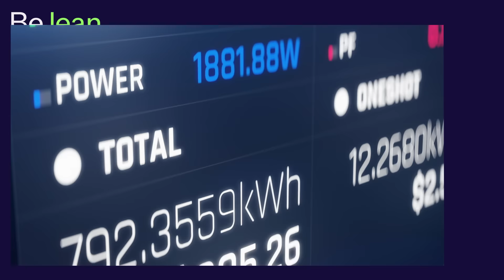How to reduce a building's carbon emissions - Part one. Thought starters with Catriona Brady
Thought starters - Global experts. Intelligent insights.

Catriona Brady – Director of Strategy at the World Green Building Council discusses how to reduce a building's carbon emissions in a two-part episode of Thought starters.

​Catriona Brady, "I think a lot of us think about climate change and the environment and the image that comes to mind is cars or power stations, but actually 37% of energy-related carbon emissions come from the built environment.

At an individual building level, there is so much that every person or organisation can do. Some of the core principles and a phrase I really like is to, "Be lean, be clean and be green," and "Be lean" is all about being efficient in your energy use. "Be clean" is all about the systems that are being used, making sure they're clean in their power requirements and use, and "Be green" is all about the production and consumption of renewable energy.

We want people to be considering the whole life carbon emissions of a building or an asset, so not just the emissions of that specific building when it's operational, but we also need to change our thinking to consider the impacts of the way that we're operating or designing or using our building in terms of how it will impact the emissions it releases across its 50 to 100-year lifespan.

The other big part of this conversation is about retrofit. If we are looking at how we can decarbonise the world in which we live in now, obviously design principles and new buildings are really important, but we have to be able to decarbonise the spaces that already exist.

The buildings and our cities that are already occupied and will have a lifespan of decades more to come. Taking this integrated approach is so vital through the life cycle of how we create and use buildings, and also how we retrofit our buildings today so that we're preparing for these climatic changes and hopefully future-proofing."